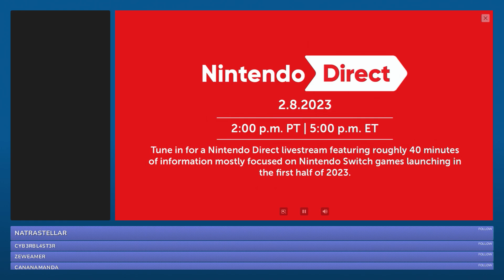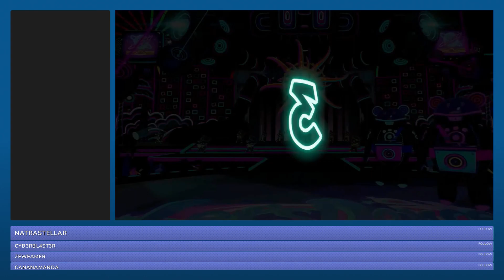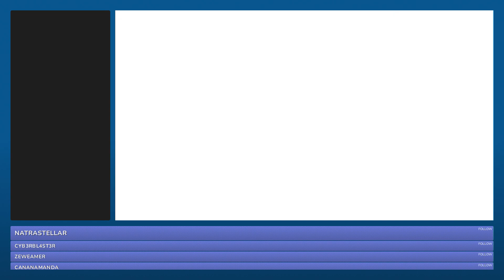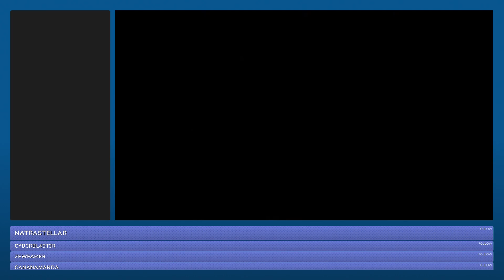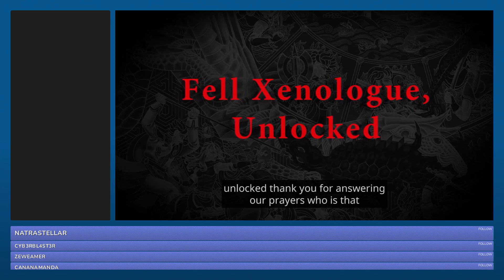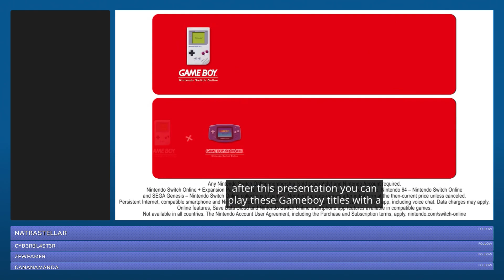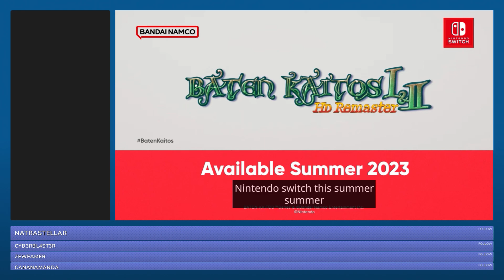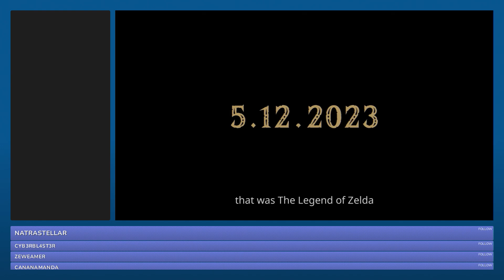Nintendo Direct - 2023-02-08